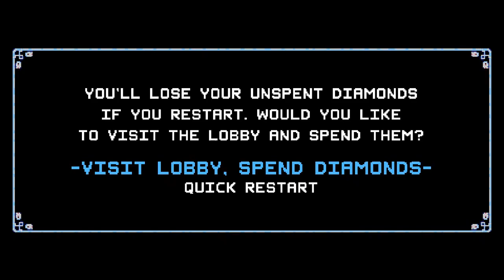Darkninja333 Plays Crypt Of The Necrodancer Pt. 1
I decided to check out the crypt of the necro dancer. It ended up being a lot harder than I expected! XD